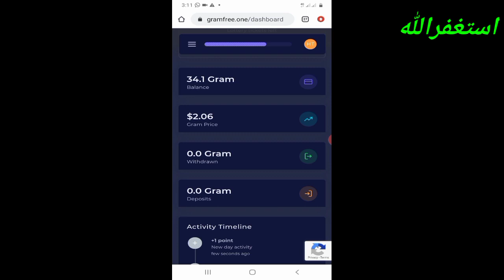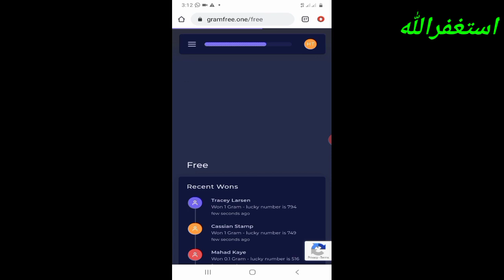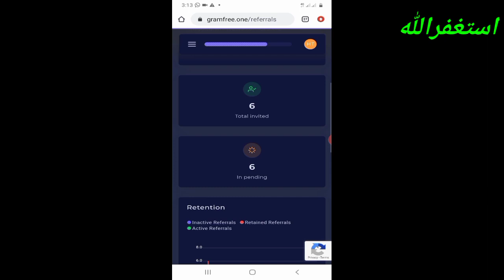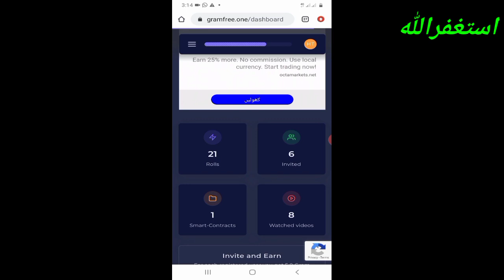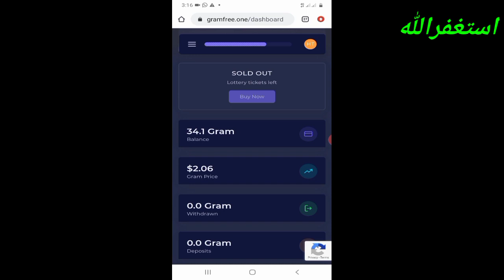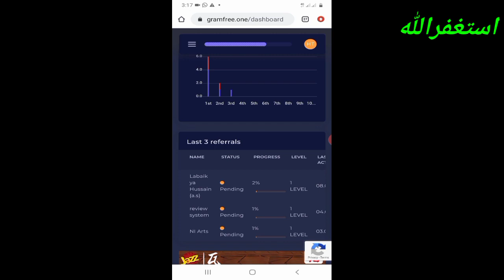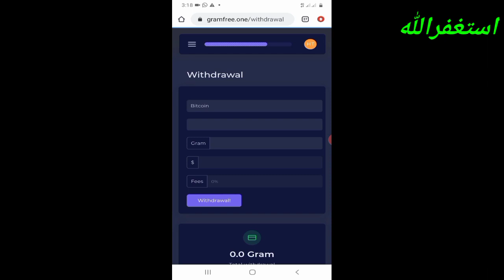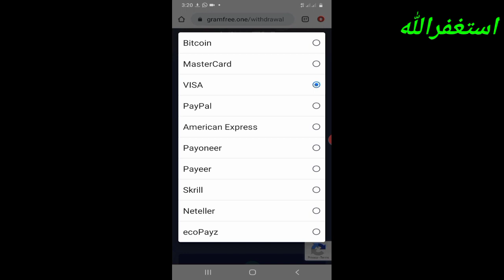Gramfree Payment prof in jazzcash | Gramfree fake or Rea l ways to make money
Gramfree Payment prof in Pakistan| Gramfree fake or Real | How to Earn Money from Gramfree Urdu

more Videos Online erning Urdu.